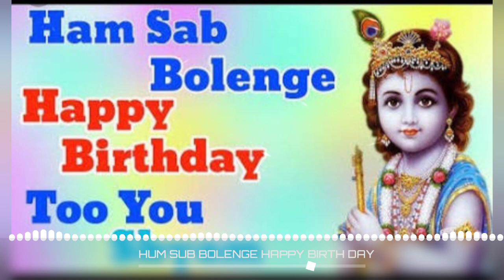Ham Sab Bolenge Happy Birthday Too You Dj Ranjeet Dilwale